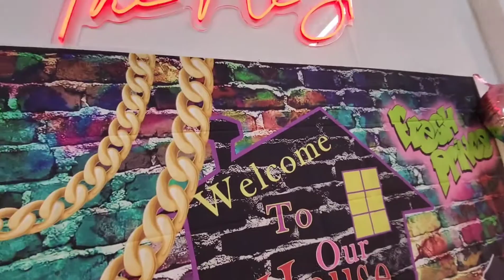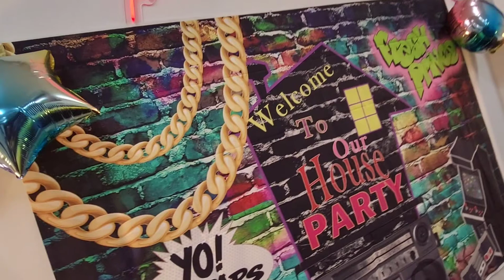90's Style Sip N Paint